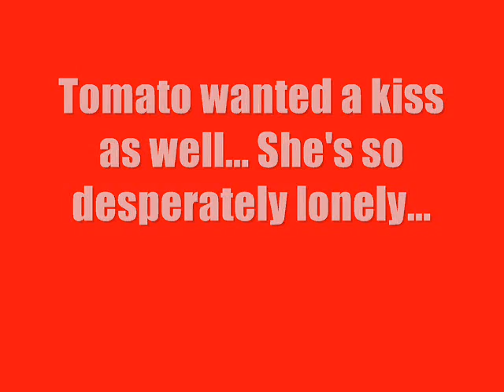Hotel Mario - Every Cutscene With Cepstral Voices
I think I'm getting addicted to making these videos...

Note: Tomato Kick!